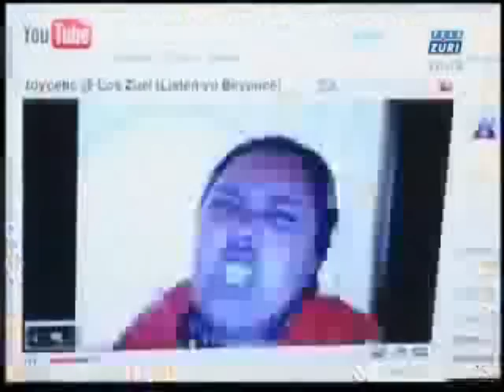Joycetic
and watch Dana Gablinger's news report from September 17, 2009 about Joycetic